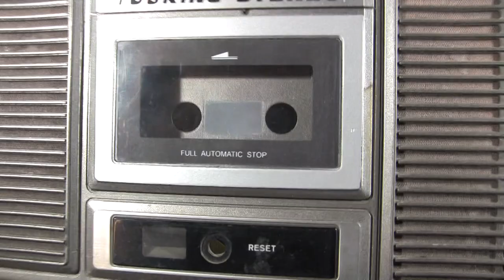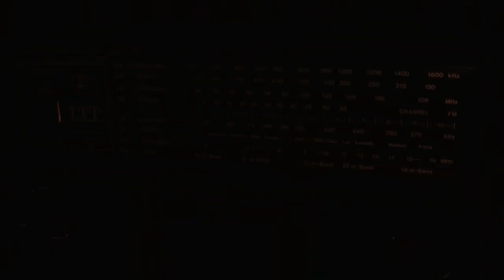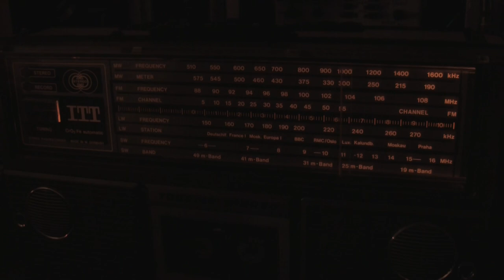ITT Touring 109 A - renovace radiomagnetofonu 2. díl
Druhá polovina